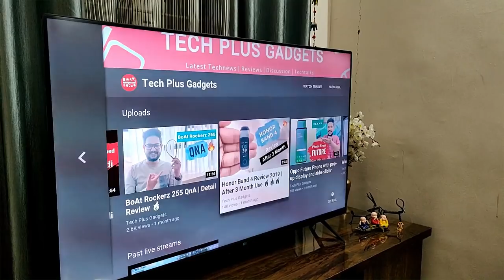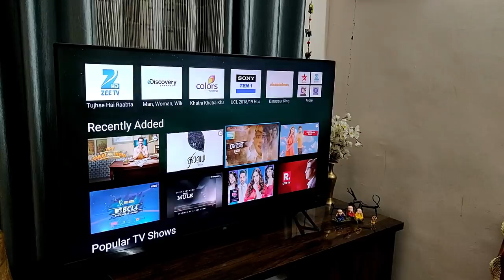Mi TV Review 2019 - Should I buy Mi TV or Not?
Mi LED TV 4 PRO

Mi LED TV 4A PRO

Xiaomi has released several Tv's in India But still, people are confused and they have several questions related to Mi tv like Should they buy Mi tv in 2019 or not and also about there services in India. Watch this video for all your queries.

Best buy link for Top 5 Wireless Earphones:

1) boAt Rockerz 255 Sports Bluetooth Wireless Earphone

2) SoundLogic Voice Assistant Wireless Neckband

3)Zoook Jazz Claws Bluetooth Neckband with mic

4) Boult Audio Space Wireless Bluetooth Earphones

5) Jogger QY3 Wireless Magnetic Bluetooth

Mi tv review after 1 year
mi tv flipkart
mi tv 43 inch
mi tv 49 inch
mi tv 55 inch
mi tv 4a pro
mi tv 65 inch
mi tv 4c pro
mi tv 4x pro 55 inch
mi tv 4x pro 55 inch price
mi tv 4x pro 55 inch price in india
mi tv 4x pro 55 inch review
mi tv 4x pro dimensions
mi tv 4x pro review
mi led tv 4x pro 55 inch price
mi 4a pro 32 inch
best smart tv in india 2019
best smart tv in india 2018
top 10 led tv brands in india
best smart tv in india 32 inch
top 10 led tv brands in india 2018
best led tv brand in india 2018
best android smart tv in india 2019
best 43 inch smart tv in india 2019
mi led tv 4a pro 32 inch
mi tv 4a pro 43 inch review
mi tv 4a pro 32 inch specifications
mi tv flipkart
budget 4K tv